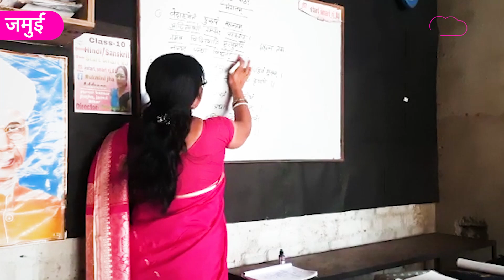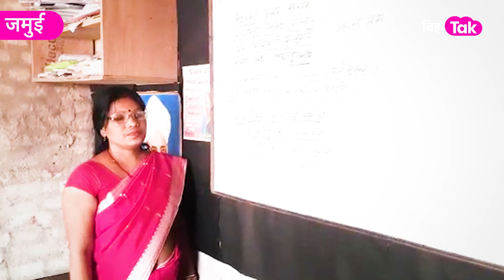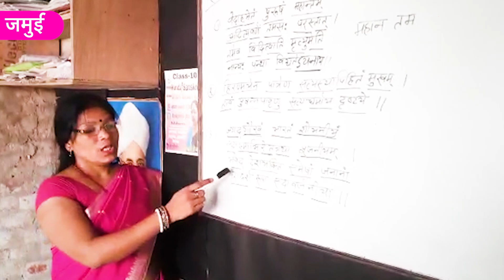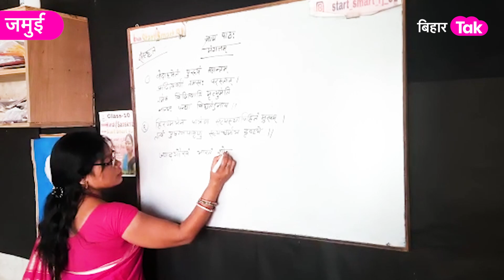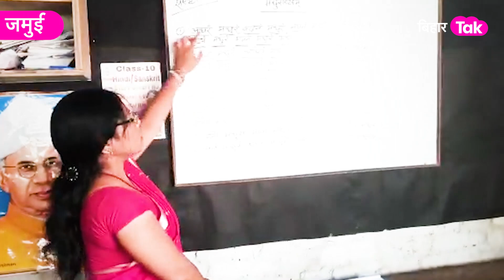Viral Video: Jamui में ये teacher गा-गाकर पढ़ातीं हैं संस्कृत, टीचर का वीडियो हो रहा वायरल| BiharTak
Viral Video: Jamui में ये teacher गा-गाकर पढ़ातीं हैं संस्कृत, टीचर का वीडियो हो रहा वायरल